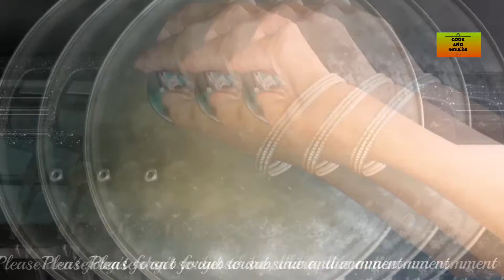Chicken and Egg Pulau/Biriyani/Ahkni ((Murug ar Enda Fulab))